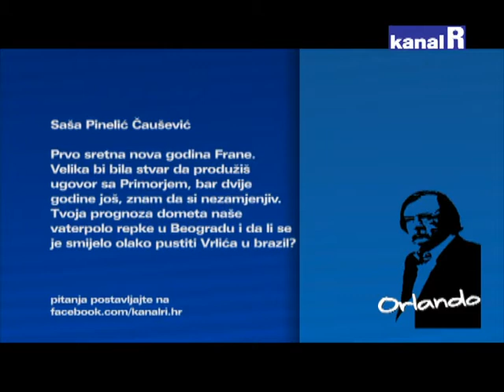FRANO VIĆAN KOD ORLANDA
Primorjaši su jedan od najboljih, najuspješnijih kolektiva u Hrvata!
Prošle sezone osvojili su tri trofeja, hrvatsko prvenstvo i Kup, Regionalnu ligu.
Izgubili su finale Lige prvaka od Pro Recca.
Žetva Riječanja traje tri godine otkako vrata čuva Frano Vićan.
U bogatoj kolekciji medalja vratar "sa stotinu ruku", ali i izuzetnom inteligencijom, bio je svjetski prvak i olimpijski pobjednik.
Uskoro će napuniti 40 godina. Dobro ste pročitali, ali još uvijek je nazamjeniv. U čemu je tajna?